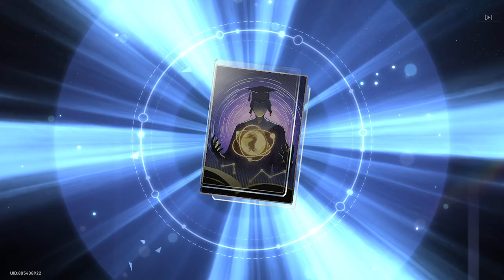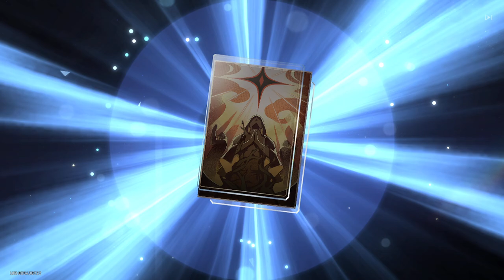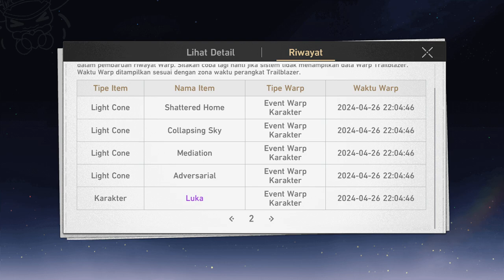Gacha untuk E0 robin :) - HONKAI: STAR RAIL